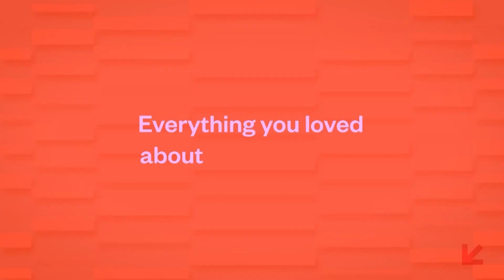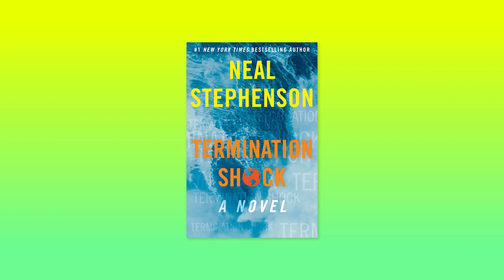Upload SXSW 2022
Globo apresenta a sua programação e apostas para o festival SXSW 2022.

Keep Austin Weird! Em 2022, o famoso slogan da capital do Texas ganha um gosto ainda mais especial com a volta do SXSW em formato presencial à cidade. E, mais uma vez, a Globo se prepara para apoiar os brasileiros interessados no que acontece e é discutido no principal festival de cultura e inovação do mundo. Com eventos pré, durante e pós SXSW, além da disponibilização de conteúdos especiais na Plataforma Gente vamos facilitar o compartilhamento e cascateamento de informações relevantes para quem acompanha de perto a evolução das indústrias de tecnologia, audiovisual, games, música e educação, entre outros. O Upload, evento virtual realizado nesta segunda-feira, 7 de março, compilou as apostas da Globo para o SXSW 2022, com um time de talentos e representantes do mercado contando sobre as expectativas e dicas para a edição deste ano.

Manzar Feres, diretora de Negócios Integrados em Publicidade da Globo, abriu o evento reiterando a importância do SXSW, especialmente, no momento pelo qual estamos passando. “Em um mundo de profundas transformações, é fundamental a busca pela informação, pelo novo, pelo que há de mais atual. E esse é nosso papel como parceiros de conteúdo. Buscar e compartilhar o conhecimento”, definiu Manzar, antes de explicar como será a atuação da Globo durante o festival: a curadoria da empresa terá um olhar direcionado, voltado para assuntos em pauta no mercado como Educação, Sustentabilidade e Diversidade. E os conteúdos produzidos serão disponibilizados de forma aberta e gratuita na Plataforma Gente com a participação de representantes do mercado.

Neste Upload, os participantes tiveram a oportunidade de ouvir algumas dicas de Hugh Forrest, diretor de programação do SXSW, que gravou um vídeo especial para o evento. Hugh exaltou a grande participação brasileira no festival e comentou sobre suas visitas ao Brasil, onde pode vivenciar a cultura e gastronomia local, além de conhecer, de perto, as inovadoras startups brasileiras. Para quem está se preparando para ir à Austin, ele destacou alguns pontos que podem maximizar a experiência no festival: em primeiro lugar, a importância de estudar a programação e destacar tudo que gostaria de acompanhar, organização essencial para não se sentir assoberbado quando o SXSW finalmente começar; para a definição do plano, é importante ter a mente aberta e se permitir sair da zona de conforto, explorando temas, bandas e vivências desconhecidas, inclusive no que diz respeito a contatos e oportunidades de conhecer novas pessoas; também sobre relacionamentos, Hugh reforçou a ideia de que pequenos contatos em eventos como o SXSW podem render grandes oportunidades, então é importante estar aberto a essas novas conexões; em quarto lugar, o diretor destacou a importância de manter a calma, de evitar fazer muitas coisas assim que chegar à Austin, e ter o cuidado de se permitir descansar, se alimentar bem e beber bastante água, evitando o esgotamento logo nas primeiras horas do evento; por fim, indicou que vale a pena revisar todos os aprendizados e, principalmente, fazer o acompanhamento dos contatos assim que voltar para casa, pois coisas incríveis podem acontecer.

Confira as sugestões apresentadas por Manzar Feres, Alberto Pereira Jr., Aline Midlej, Eco Moliterno, Poliana Abritta, Raquel Virgínia, Sônia Bridi e Samantha Almeida.